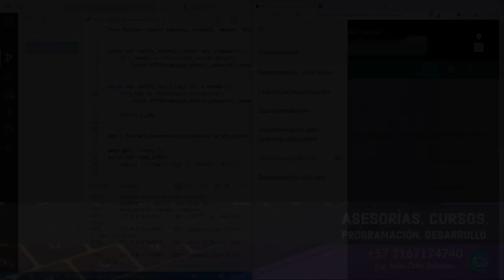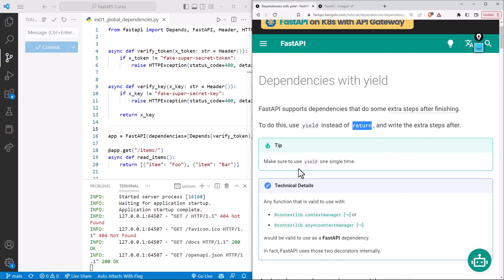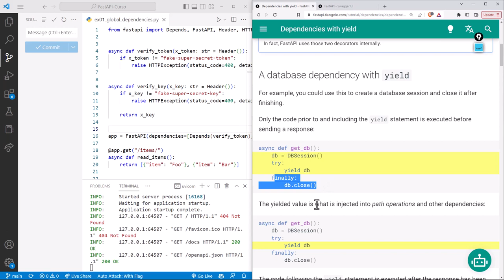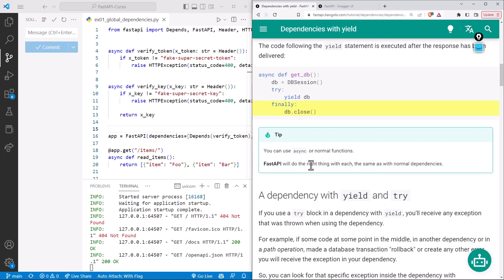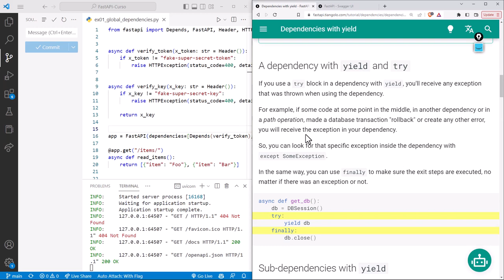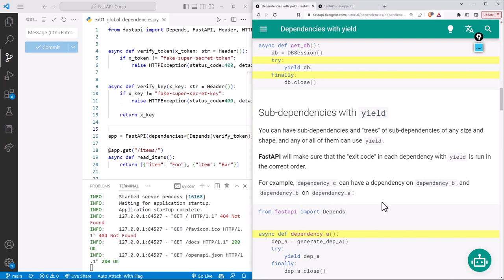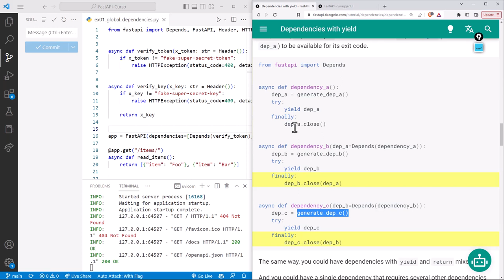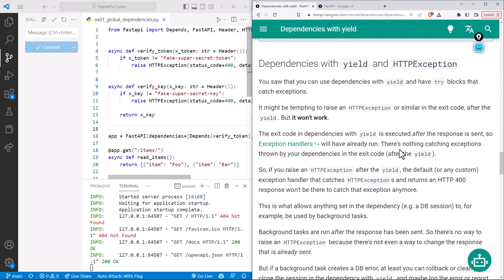FastAPI Curso: 129 Gestión de Dependencias con la Palabra Clave de Retorno yield